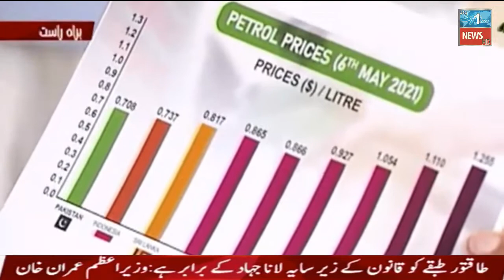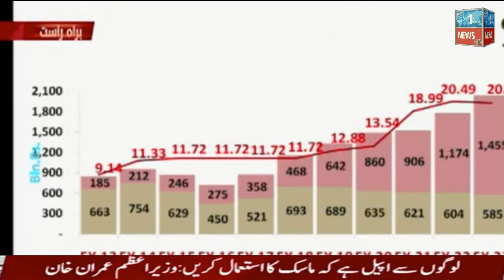Your Prime Minister is With You AAA SkyOne News HD 15-05-2021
tweeter :- @AAASkyonenewsH2

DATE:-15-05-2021